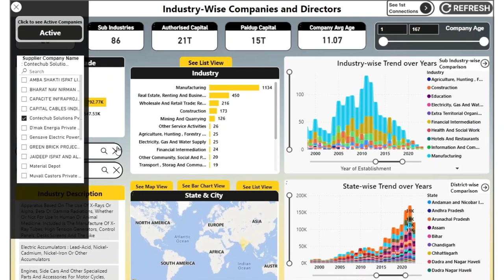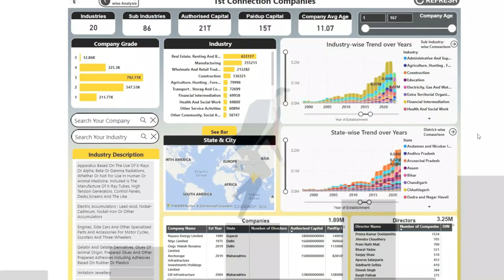"Understanding Customer Needs: A Key to Business Growth".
Today, we're delving into the world of customer data analysis—an essential tool for boosting business growth. Join us as we explore how you can use this information to elevate your business to new heights.

In today's video, we'll guide you through the process of analyzing your customer data effectively. Our platform offers comprehensive tools to help you uncover valuable insights and optimize your business strategies.

✅Keep Points:

👉Getting to Know Your Customers: Learn how to access and interpret detailed customer information.

👉Insights into Customer Industries: Discover which industries your customers are involved in and how this knowledge can shape your business strategy.

👉Geographical Analysis: Explore where your customers are located and pinpoint key areas for targeting.

👉Company Insights: Understand the companies where your customers hold director positions, and analyze these firms based on industry and location.

"🤝Thanks for joining us today! Your support means a lot to us. Until next time!

| Thanks |